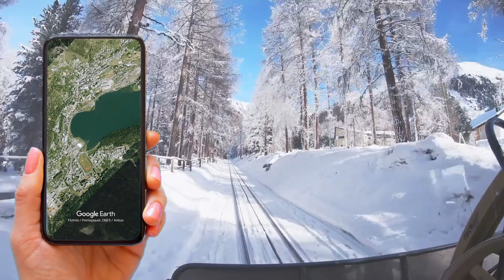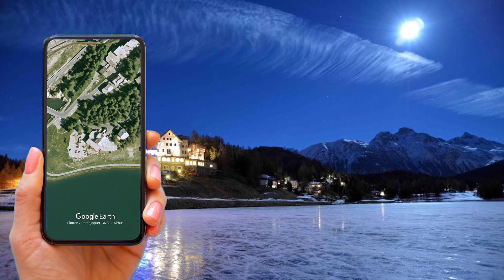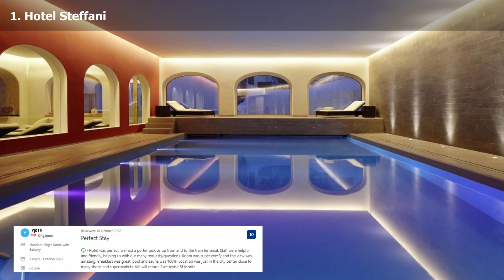Top 5 Hotels in St. Moritz, Switzerland, Best Hotel Recommendations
Check out prices and available dates of all 5 hotels in St. Moritz, Switzerland from our list:

3.

2. Hotel Schweizerhof St. Moritz

Our honest recommendations for top 5 hotels in St. Moritz, Switzerland. Look no further if you are planning your stay in St. Moritz, Switzerland.

All hotels from our list:

5. Hotel Corvatsch:
 The lake, the woods, the spa, and the Signal Cable Car are all within a 3-minute stroll of this family-run Hotel in the heart of Sankt Moritz-Bad.The hand-carved furniture in the Hotel is in the characteristic Engadine Valley design. The eatery offers Swiss and Italian dishes as well as BBQ specialties. In the off-season, breakfast is provided by a hotel 120 meters away. Free on-street parking is available. 80 meters away is a bus stop.

4. Hotel Laudinella:
This Hotel is located in a peaceful area of St. Moritz-Bad and provides five restaurants, state-of-the-art wellness centers, and stunning views of the lake and the mountains in the area.Only a short distance from the Signal cable car is a public bus stop, and it takes 5 minutes to travel to St. Moritz's downtown from there.A unique dining experience is guaranteed by the 5 restaurants, 2 bars, and takeaway with a terrace. Pizza, Swiss Fondue and Raclette, Indian and Asian show cooking cuisine, Thai takeout, and sandwiches are also options.At the hotel, around half of the guest rooms have balconies and all have views of the mountains nearby

3. Hotel Waldhaus am See:
On the shores of St. Moritz Lake, this hotel provides a breathtaking view of the Engadin Valley mountains in the distance.The scenic region is renowned for its pleasant weather and wide range of recreational opportunities.The hotel offers a sauna, solarium, and steam room in addition to offering soothing massages, and the rooms are furnished in a traditional, wooden manner.Fish dishes, fondue, barbeque, as well as top-notch wines and spirits, are some of the hotel's specialties. The hotel is home to the largest whisky bar in the world, which offers more than 2500 different varieties.There are free mountain bikes available, and visitors can ask for a free shuttle service to and from the train station.

2. Hotel Schweizerhof St. Moritz:
Only a 3-minute walk from the Chantarella funicular, this historic Hotel is located in the heart of Sankt Moritz. It provides free WiFi access and expansive views of the lake.Every room has a queen-sized bed and a view of the Piz Corviglia mountain and the village.Visitors can savor elegant regional cuisine at the restaurant and spend the evenings at the Hotel's well-liked pubs.A sauna and a steam room may be found on the hotel's rooftop leisure area. At a partner  property, there are free fitness facilities.There is free outdoor parking available.Visitors can also go to the historic Clavadatsch mountain cabin in the Suvretta region upon request.

1. Hotel Steffani
This historic, family-run Hotel  is situated in the heart of Sankt Moritz, 300 meters from the funicular to the Corviglia Ski Section. It has 3 restaurants, 3 bars, a nightclub, and a spa area with an indoor pool, sauna, steam room, relaxation area, and massage room.
Visitors can eat in the only Chinese restaurant in St. Moritz, Le Mandarin, enjoy grilled food and fish at Stüva Grill, or sample traditional Swiss and Italian fare at the oldest restaurant in St. Moritz, Lapin Bleu.Additionally, the Hotel has the Dance Club Vivai, a hair and beauty center, and free WiFi throughout the property.